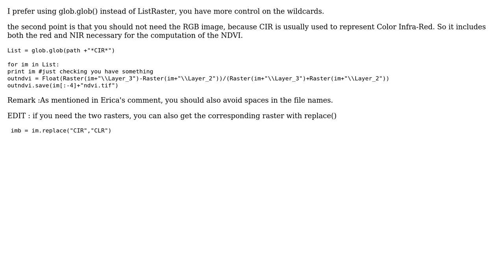GIS: ListRasters based on filename using Arcpy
With thanks & praise to God, and with thanks to the many people who have made this project possible! | Content (except music & images) licensed under CC BY-SA | Music | Images & others | With thanks to user radouxju user PolyGeo user c_mck and the Stack Exchange Network Trademarks are property of their respective owners. You are responsible for your own actions.